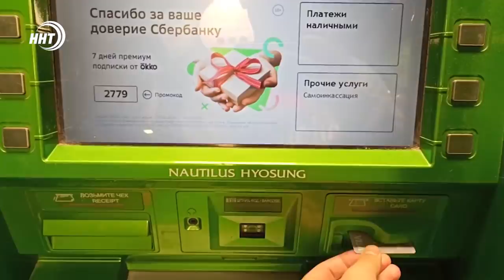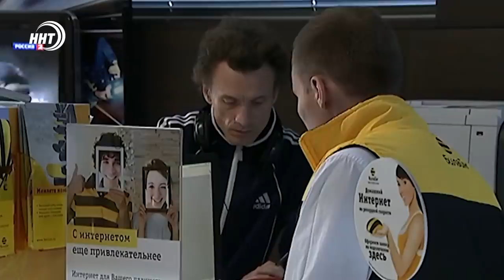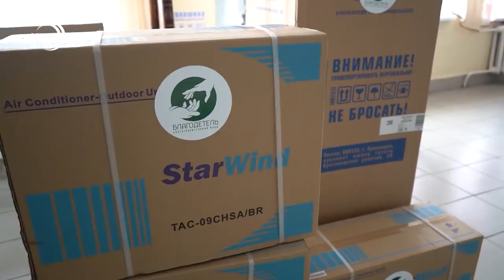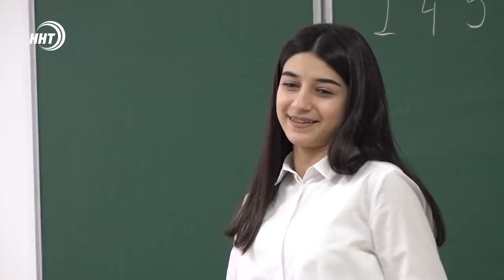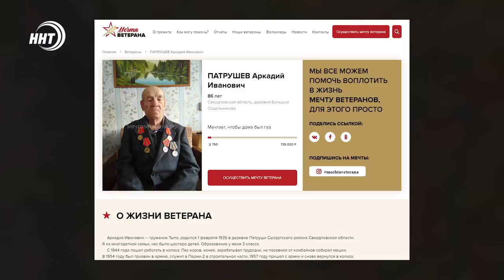Новости Дагестана за 5.02.2021 года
1. Удобно, но не безопасно. Мошенничество с банковскими картами в Дагестане приняло серьезный оборот.

2. Близится открытие аллеи. О том, как продвигается народная стройка духовного центра смотрите в выпуске.

3. Мечта ветерана. В России стартовал проект, где каждый желающий может стать причастным к исполнению мечты фронтовиков.